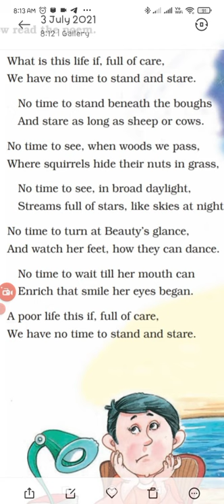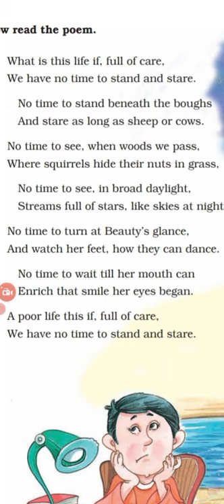leisure class 6